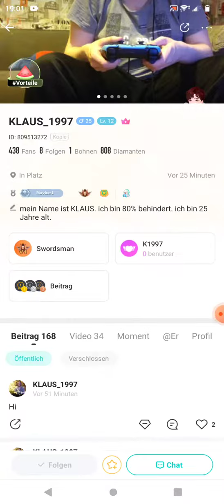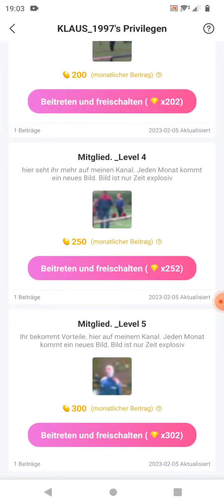du möchtest mir finanziell helfen. Und du bekommst Vorteile.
Wo gibt es sie .Exklusive Bilder von mir. Werbung. Komm und sieh dir KLAUS_1997s Beiträge auf BIGOLIVE an!